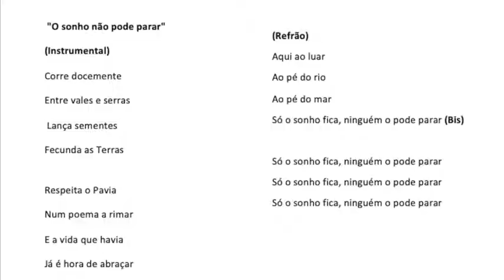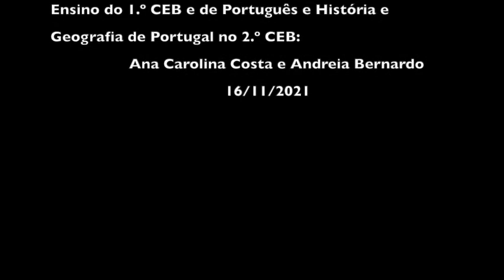Video dia do mar